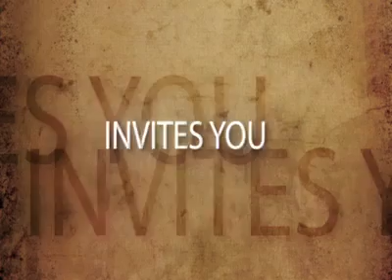TakeMeOffMute Hosted by Barr. Ruth Idahosa